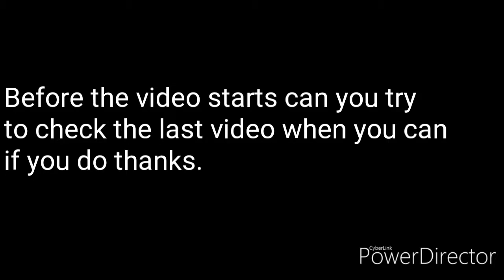Music-lake Adventure.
if you read this hi ^w^